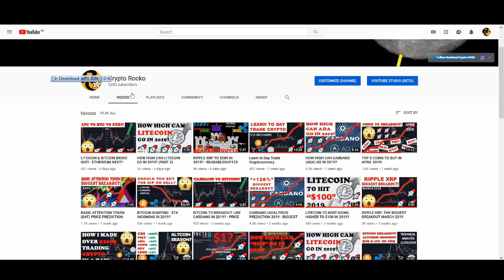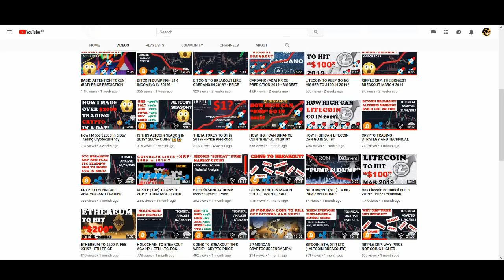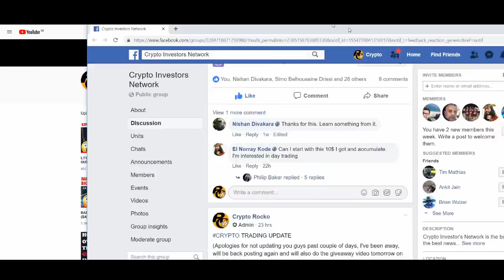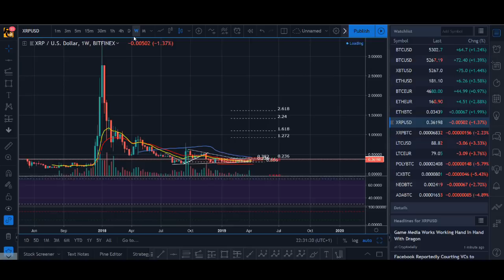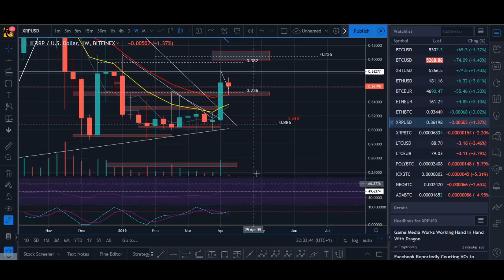RIPPLE XRP TO BREAKOUT NEXT LIKE LIKE LITECOIN & BITCOIN?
RIPPLE XRP TO BREAKOUT NEXT LIKE LIKE LITECOIN & BITCOIN? - Ripple had a nice bull move but will it see follow through. Last few times it broke out we didn't see continuation of price action, so if we don't see it then it might not be looking for xrp!

♥ BTC: 17isdB1axM3VB4w6kT4w53Kh7SHE24MeBv
♥ ETH: 0xb35c7a69c0f1aed0e017bf3f2e335868d82b01ef
♥ LTC: LayvBFb9dntcSsQrb8dKoWqd4B4mL8sooK

Regards,
Rocko